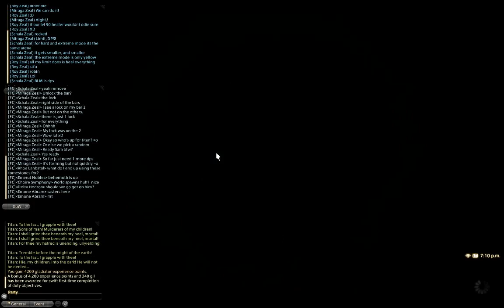FFXIV Miraga / Titan ( 20131216 )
Along with Schala ( Sara ) and Roy ( James ) and with Kewzie Eizwek!
Sara's been lagging I guess or something, she'S been pushed twice off the edge from Titan's attacks which results us from doing without healer xD.
On the third time, it went well =)